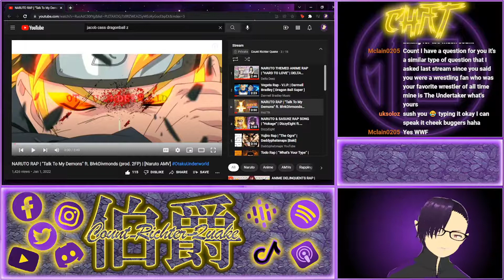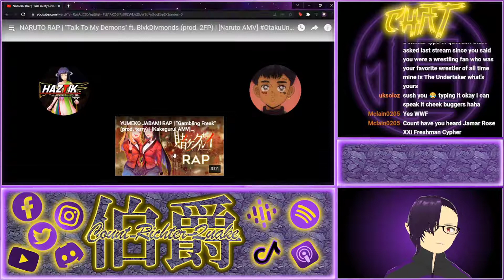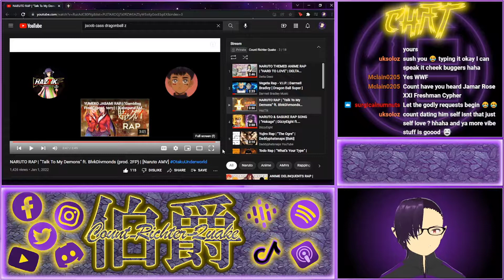HazTik REACTION - NARUTO RAP | "Talk To My Demons" ft. BlvkDivmonds (prod. 2FP)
What's quakin' people? Here's a clip from my live stream where I reacted to HazTik's Naruto rap, "Talk to My Demons"! Come hang out every Sunday at Noon PST on Twitch!

Anything helps!